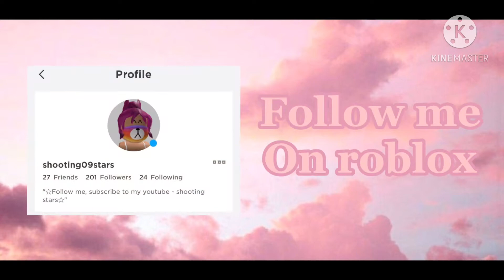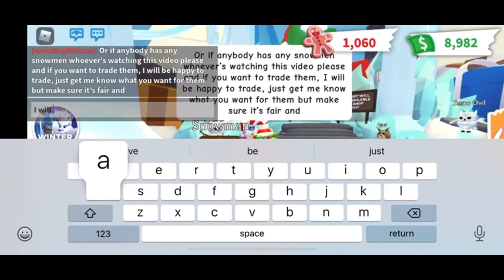Buying a snowman in Adopt me with gingerbread ! | shooting stars